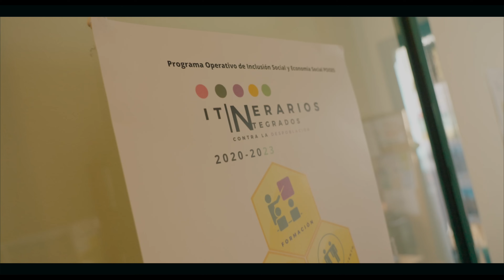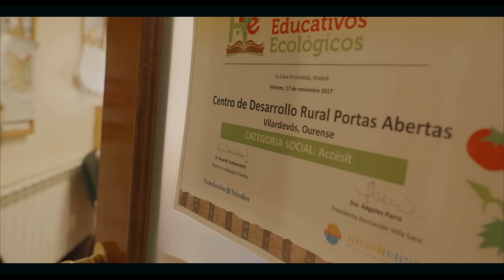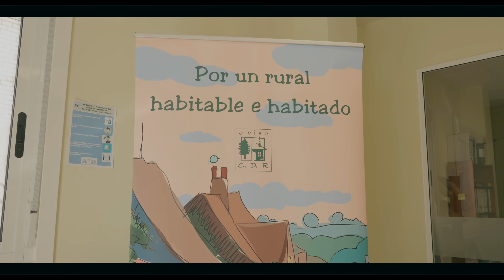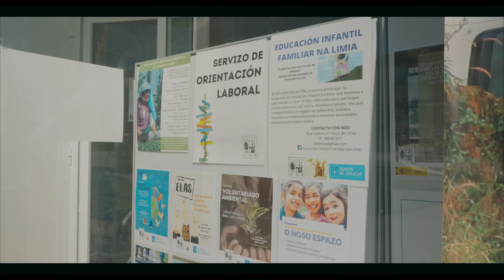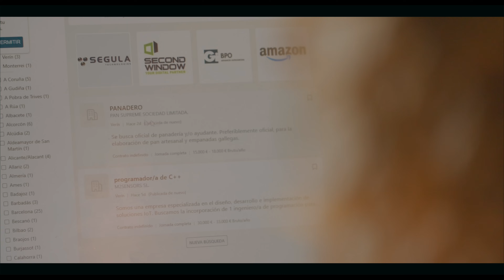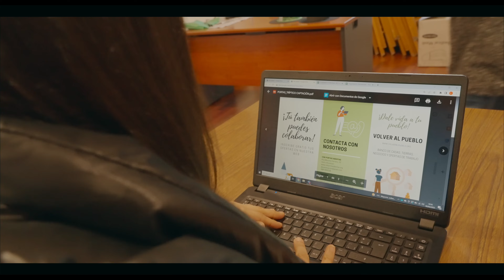Volver al pueblo en Ourense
Vídeo de nuestro programa contra la despoblación rural y la plataforma de COCEDER volveralpueblo.org, en el que los centros de desarrollo rural Portas Abertas y O Viso (Ourense) explican su trabajo de asesoramiento individualizado con las personas que quieren ir a vivir al pueblo y varias familias nuevas pobladoras dan su testimonio de su experiencia.
Financiado por el Ministerio de Derechos Sociales y Agenda 2030.